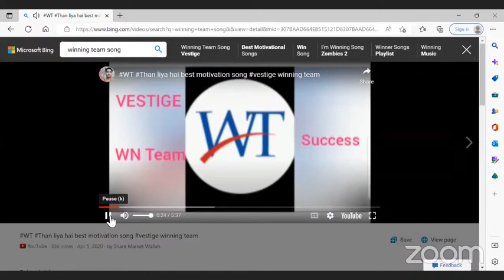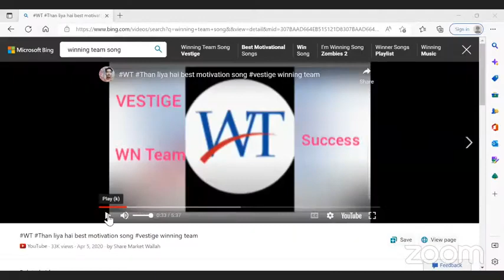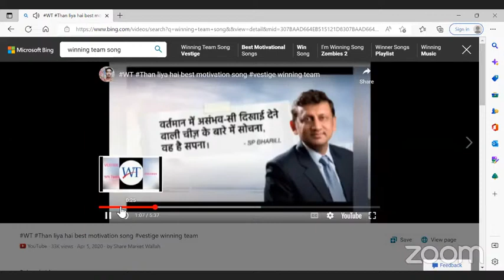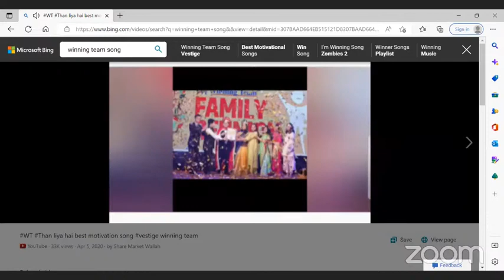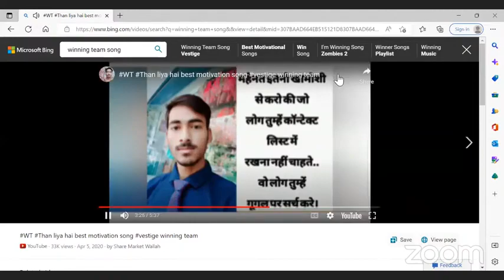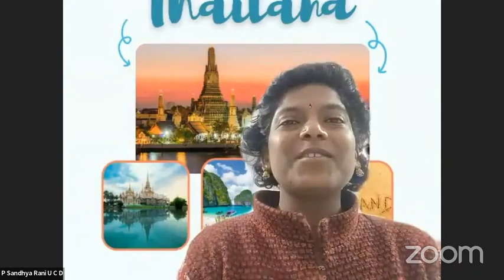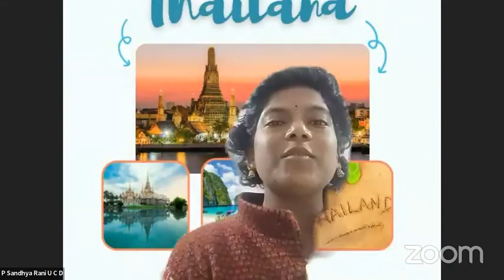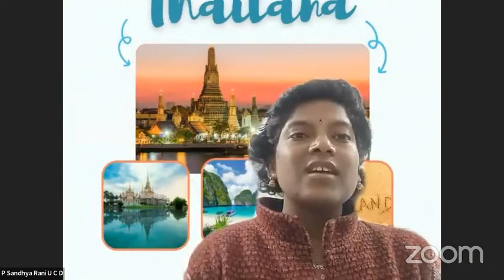గెలిచే దాకా పోరాడు## By Srinivas Vaddemanu #